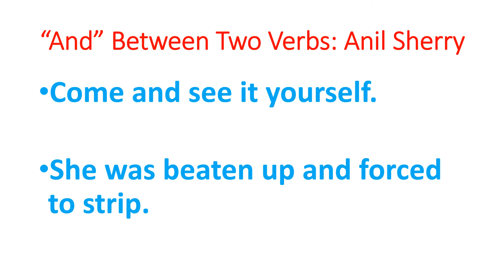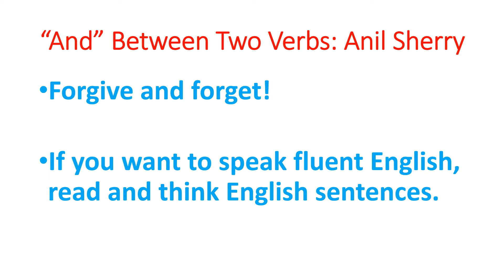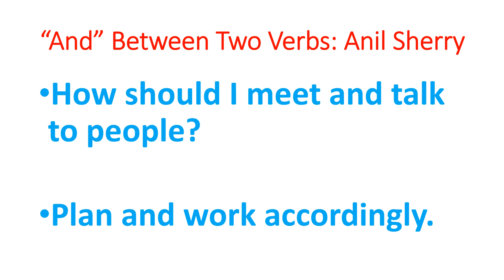Sentences With Two Verbs Separated by "And" | Speak English Like Educated People | Speak Confidently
This video helps you use different kinds of sentences in spoken English with confidence.